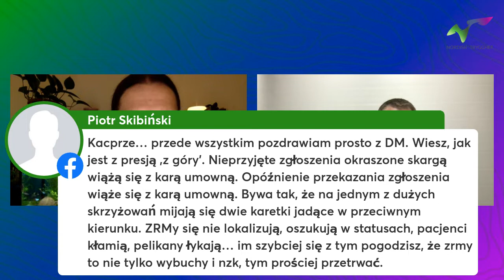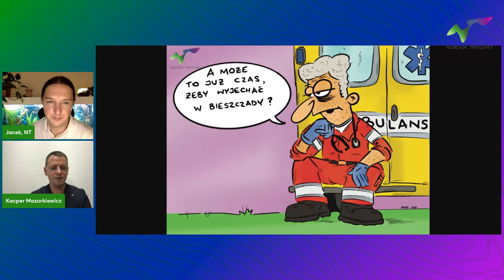Medycyna Karetkowa w NT LiVE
Szanowni Widzowie i Słuchacze Nordisk Trygghet LiVE
Cóż to był za odcinka NT LiVE !!! :)  Zobaczcie sami !!

Wspaniali Widzowie, Słuchacze oraz zaproszony Gość stworzyli niezapomnianą atmosferę kolejnej rozmowy o ratownictwie medycznym i medycynie ratunkowej.

Zaproszenie do rozmowy przyjął Pan Kacper Mazurkiewicz, ratownik medyczny, pedagog, nauczyciel akademicki i coach.
Kacper prowadzi również profil na facebooku Medycyna Karetkowa - czyli moim zdaniem o systemie, gdzie autor prezentuje swój własny pogotowiany pogląd, na system ratownictwa medycznego i medycyny ratunkowej.
W trakcie naszego spotkania porozmawiamy o ratownictwie medycznym i medycynie ratunkowej z punktu widzenia działalności Kacpra oraz jego doświadczeń systemowych.
Pytaliśmy o wiele wątków, którymi zajmuje się w swojej bogatej pracy zawodowej. Oczywiście  w panelu dyskusyjnym pojawiło si wiele  bardzo ciekawych pytań i komentarzy.
Z doświadczenia już wiemy, że pytania od naszych widzów i słuchaczy cieszą nas i naszych gości najbardziej.

Dziękujemy bardzo uprzejmie, współorganizatorom naszego wydarzenia
za pomoc w jego promocji. Cieszy nas ogromnie fakt, że wspiera nas grupa fantastycznych osób dzięki, którym możemy szeroko docierać z przygotowywanymi dla Państwa wydarzeniami.

Nagranie zrealizowaliśmy 24 listopad o godzinie 19:00 na facebookowym profilu Nordisk Trygghet.

PozdrawiamyZespół Nordisk Trygghet oraz Współorganizatorzy